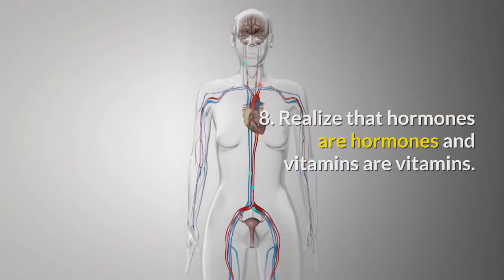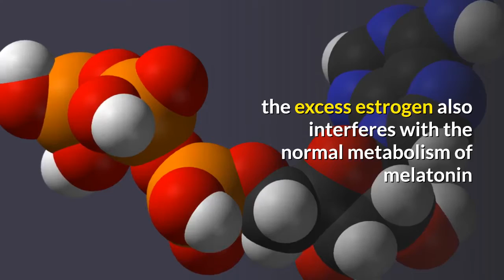prostate health learn the basics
It can be frustrating and confusing to find out what really works for a man’s prostate health. In this article I’ve summarized some of the major guidelines and recommendations you should know. And if you’ve found something that has really worked for you, which you have verified through trial and observation, please let me know. I’d like to be able to share it with others.

First, read the following list of helpful hints related to improved prostate health and benign prostate enlargement.

1. Urinary tract infections (UTI’s) are mostly related to an enlarged prostate. Candida and infections like prostatitis are also related. Candida is a common and insidious condition you should be sure to eliminate. At my website I have a simple self-test for candida.

2. Do pelvic exercises to increase circulation by tightening your pelvic muscles intentionally at least 100 times a day. Raise your awareness of the inner world of your pelvic area. Give separate consideration to your buttocks, lower abdominals, scrotum, urethra, and sphincter.

3. Use Prosperon to raise your testosterone level naturally.

4. Drink plenty of water, every day, to flush out your system.

5. Move to a low animal-protein and grain-rich diet, or some variation on the macrobiotic.

6. Keep your weight in check.

7. Keep a journal in order to track and recognize, as soon as possible, what is working for you, and what is not. Think about your symptoms for yourself; don’t just depend on your doctor!

8. Realize that hormones are hormones and vitamins are vitamins. When his PSA test results were too high, a friend decided to heal himself by doing an anti-parasite treatment. It did no harm, but your prostate has to do with hormones, and needs to be dealt with on this level.

You can’t put fresh oil in your car when you’re out of gas and then wonder why your engine won’t work!

9. Visualize that you are much healthier and that your prostate and urethra function well. Approach your body with love, as it is part of your temple where the soul resides. ACCEPT .

Melatonin: An excellent study done at Tel Aviv University showed that the melatonin receptors in

the prostate could suppress prostate enlargement. Researchers found that an enlarged prostate is

due to the imbalance of estrogen and testosterone that occurs as we age. They further noted that

the excess estrogen also interferes with the normal metabolism of melatonin

Their advice then, is to take 1-3 mg. of melatonin supplement every night. (Stick with this dosage;

as with most medicines, more is by no means better.) Take it ONLY in the darkness of night, in order not to interfere with the body’s natural production of melatonin before sunrise. Go to bed by ten o’clock also, to get a good night’s rest.

Good luck